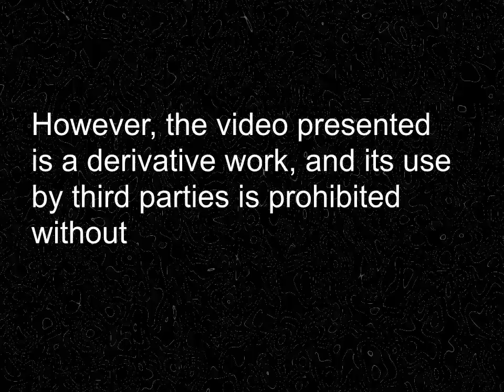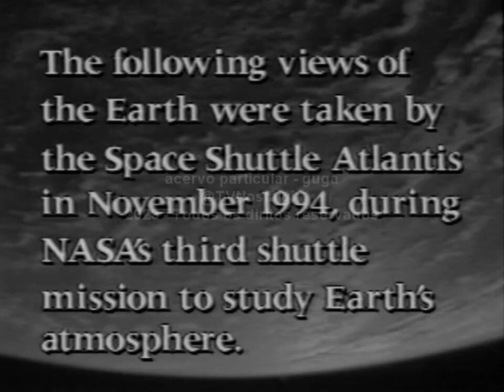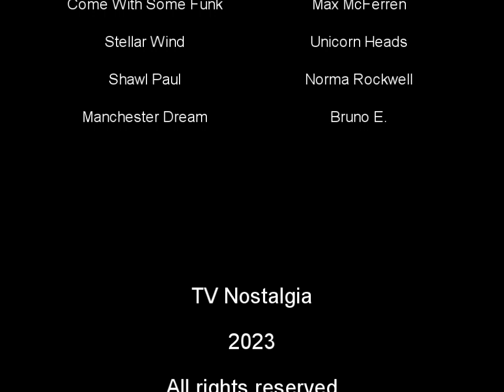Raríssimas imagens das missões espaciais STS79/STS80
Restauração de raríssimas imagens das missões espaciais STS79/STS80 gravadas de meu acervo pessoal em 10/05/1997 às 17:00 horas de um canal em UHF onde, foram veiculadas programas das missões espaciais da Space Shuttle entre os anos de 1994 e 1996.

Localizei uma antiga fita de VHS que eu havia gravado na época e, sem ter muita esperança de ainda estar apta à degravação, encaminhei para um estúdio para tentar verificar o conteúdo. eram duas fitas nas quais eu havia gravado um canal em UHF que somente veiculava estas imagens da NASA em sua programação diária (não me recordo qual o canal). Essa fita foi recuperada, no entanto, a outra fita não está em condições boas de degravação, restando apenas esta com as imagens devidamente preservadas da época.

São duas horas de imagens do espaço das missões STS79, STS80 e da 3ª missão espacial da space shuttle em 1994.

Em que pese o fato das imagens da NASA pertencerem ao domínio público (já que não estão protegidas por direito autoral), este trabalho de restauro se trata de um trabalho derivado, portanto, pertencente à minha coleção particular.

Dessa forma, é expressamente proibida a reprodução total ou parcial desse vídeo, sem a minha expressa autorização.

Dentre as missões espaciais se destacam no vídeo:

Moon Set Orbit 165 - 02:19
Pacific Ocean/Southern California Orbit 179 - 02:58
Southewestern United States Orbit 178 - 06:05
Central America orbit 195 - 07:04
Southwest United States - 08:35
STS-79 Earth Views JSC 1603 (Pacific Ocean Bering Sea Orbit 40) - 11:10
STS-79 Earth Views JSC 1603 (Baja California Mexico Orbit 08) - 17:21
STS-79 Earth Views JSC 1603 (Galapago Islands Orbit 08) - 19:51
STS-79 Earth Views JSC 1603 (Gulf Coast Orbit 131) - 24:25
STS-79 Earth Views JSC 1603 (Yucatan Peninsula Orbit 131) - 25:54
STS-79 Earth Views JSC 1603 (Pacific Ocean ID. 20) - 32:27
STS-79 Earth Views JSC 1603 (Atlantic, Spain, Gibraltar, Africa Orbit 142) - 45:50
STS-79 Earth Views JSC 1603 (Mongolia China ID. 20) - 47:53
STS-79 Earth Views JSC 1603 (California, Nevada, Arizona Orbit 39) - 51:22
STS-79 Earth Views JSC 1603 (Turkey Greece ID. 34) - 53:28
STS-79 Earth Views JSC 1603 (Earth Moon Orbit 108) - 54:54
STS-79 Earth Views JSC 1603 (Southern Australia Orbit 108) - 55:25
STS-79 Earth Views JSC 1603 (Kazakstan Aral Sea Orbit 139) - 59:37
STS-79 Earth Views JSC 1603 (Aral Sea Orbit 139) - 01:00:50

STS-80 Earth Views JSC 1614 (Canary Islands, Western Sahara Orbit 14) - 01:01:36
STS-80 Earth Views JSC 1614 (Algeria, Lybia, Egypt Orbit 28) - 01:07:23
STS-80 Earth Views JSC 1614 (Baja, Western Coast of Mexico Orbit 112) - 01:16:48
STS-80 Earth Views JSC 1614 (Yucatan Peninsula, Cuba, Bahama Islands Orbit 46) - 01:19:33
STS-80 Earth Views JSC 1614 (Cape Verde Islands Orbit 58) - 01:23:22
STS-80 Earth Views JSC 1614 (Egypt, Strip & Pivot Irrigation Nile River Orbit 58) - 01:25:39
STS-80 Earth Views JSC 1614 (Basse Terre & Grande Terre Islands Orbit 75) - 01:28:15
STS-80 Earth Views JSC 1614 (Saudi Arabia, Bahrain, Qatar, Persian Gulf, Western Coast of Iran Orbit 87) - 01:29:38
STS-80 Earth Views JSC 1614 (Moonset over Pacific Ocean Orbit 95) - 01:32:54
STS-80 Earth Views JSC 1603 (Galapagos Islands Orbit 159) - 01:34:22
STS-80 Earth Views JSC 1603 (Eastern Ethiopia, Red Sea, Gulf of Aden Orbit 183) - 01:38:16
STS-80 Earth Views JSC 1603 (Hawaiian Islands Orbit 95) - 01:42:06
STS-80 Earth Views JSC 1603 (Texas Coastline Orbit 95) - 01:44:56

01:47:20 - The following views of the Earth were taken by the SPace Shuttle Atlantis in November 1994, during NASA´s third shuttle mission to study Earth´s atmosphere